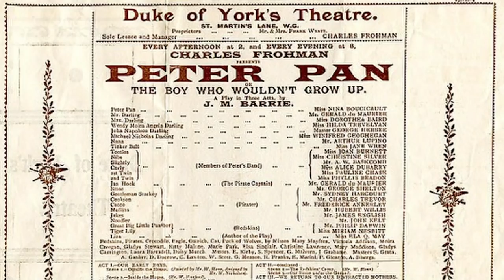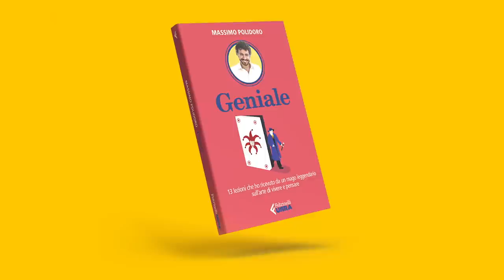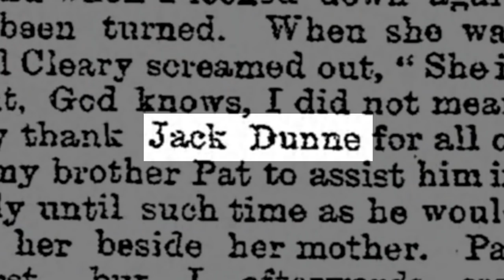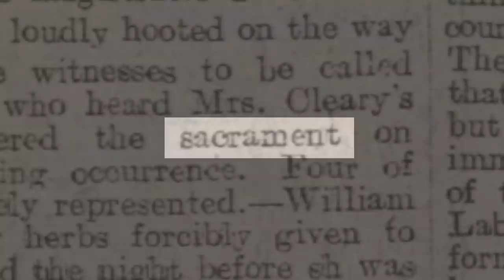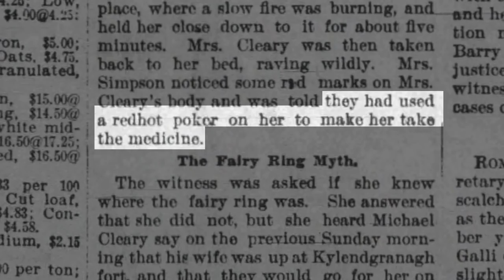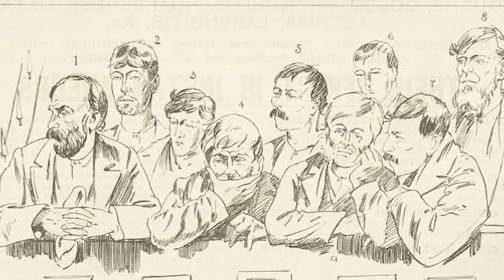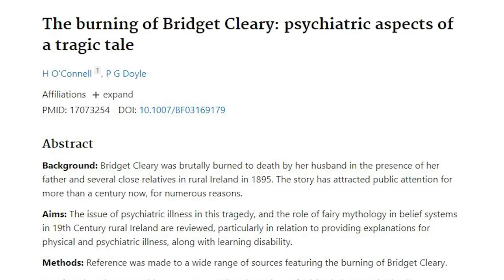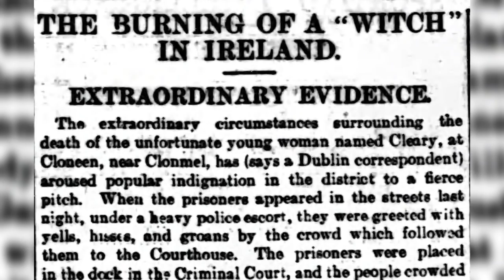L'ultima "STREGA" d'Irlanda: il caso di Bridget Cleary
Il 15 marzo 1895, in Irlanda, viene uccisa la giovane Bridget Cleary. O perlomeno quella che dovrebbe essere Bridget Cleary. Qualcuno, infatti, sospetta che si tratti in realtà di una "changeling", cioè di una creatura sovrannaturale che prende il posto di un essere umano dopo che questo è stato rapito dal Piccolo popolo irlandese. Ma davvero una misteriosa creatura con le fattezze di Bridget l’ha sostituita nella sua vita quotidiana? E se così fosse dov’è finita la ragazza? È un mistero su cui indagheremo insieme oggi a Strane Storie.

00:00 - Intro
00:33 - Sigla
00:55 - L'ultima strega d'Irlanda
06:02 - Un mondo di Fate
11:13 - Bridget la sarta
18:17 - Un changeling per moglie
22:11 - ...sei la moglie di Michael Cleary?
27:56 - La difesa delle fate
35:29 - Saluti finali
38:04 - Credits

PER APPROFONDIRE

B. Froud, A. Lee, Fate, BUR, 1988
S. Cazora, Luoghi della meraviglia, Green Comunication, 2010
H. O’Connell, P.G. Doyle, The burning of Bridget Cleary: Psychiatric aspects of a tragic tale, Irish Journal of Medical Science, 2006